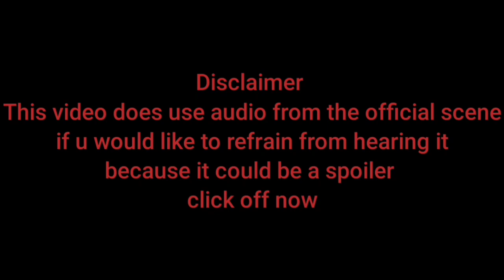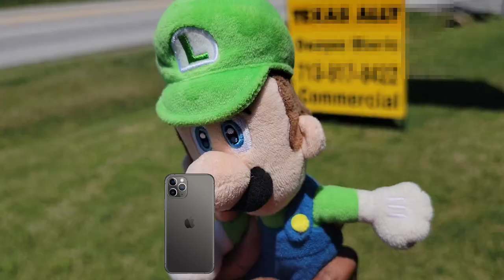Sonic Movie 2 Plush Scene: Tails Found Sonic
This is one of many scene recreations i will be doing for this movie, i will be using the actual audio from the movie, if you dont want to possibly get spoiled click off now, other than that enjoy the video and like and subscribe for more.